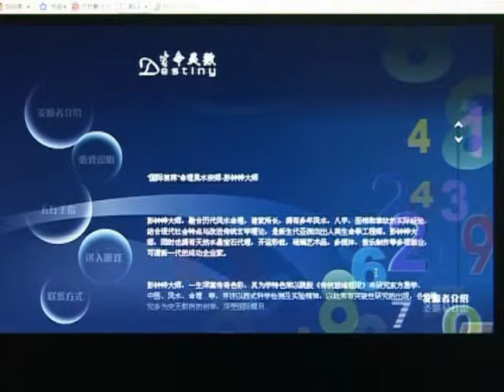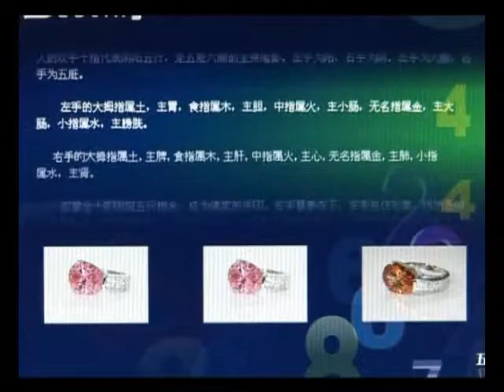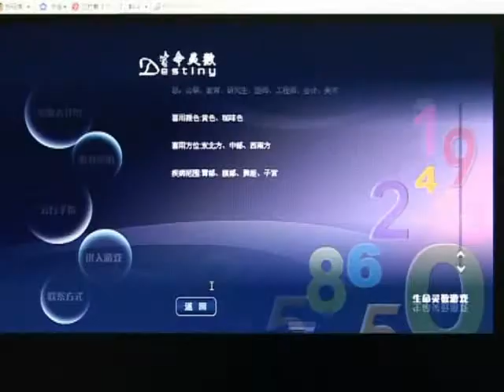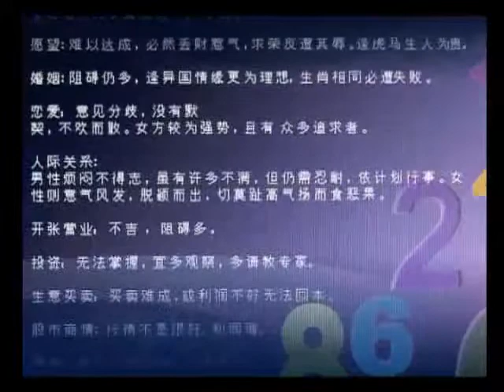生命灵数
Destiny